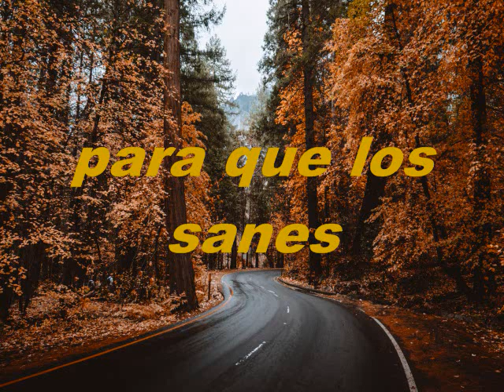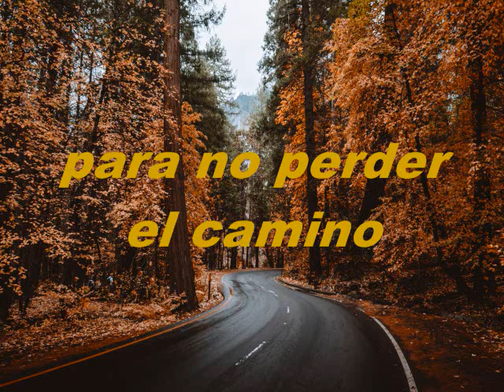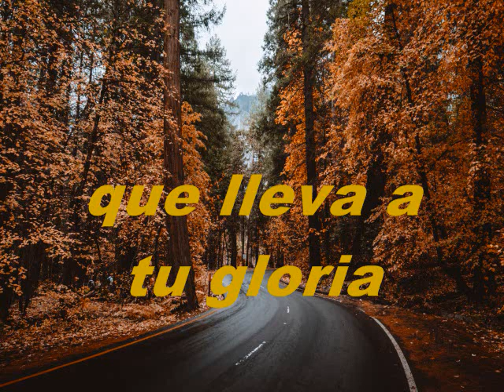Dios Padre Eterno PIANO ELECTRICO